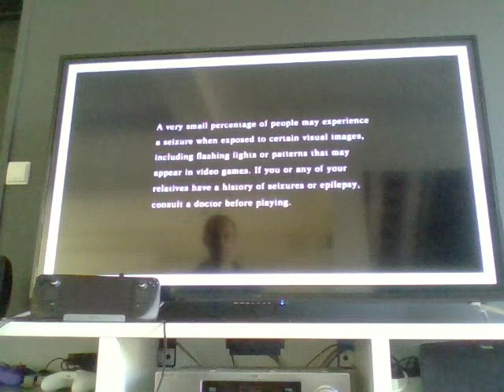sinden gun, wiigun, rpcs3, batocera : the day you can play house of the dead 3 at 2 players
In this video, i present you the last patch i did for the rpcs3 emulator to be able to play at 2 players at house of the dead 3 with 2 guns (here on the steam deck).
It works on the last batocera beta, with supported guns (sinden gun, wiigun, aelight gun, aimtrack, guncon2).
The patch includes an udev driver for rpcs3, bypassing the qt5 single mouse limitation. Moreover, the fullscreen works (on rpcs3 linux, using the qt5 driver, an issues prevented to play in full screen).
Note that one crosshair was disabled for one player.